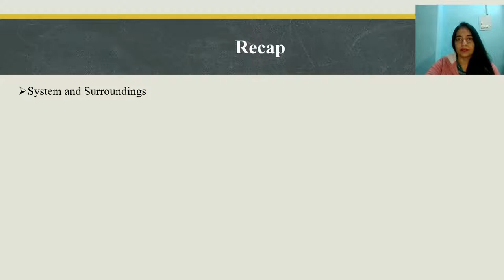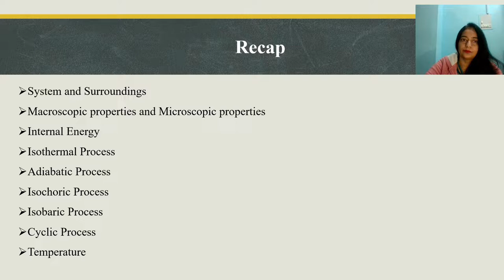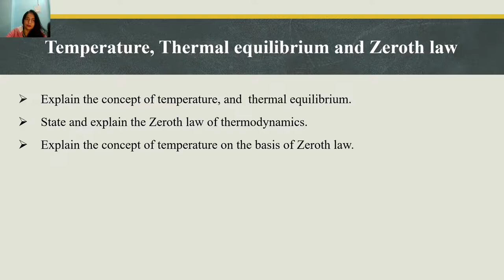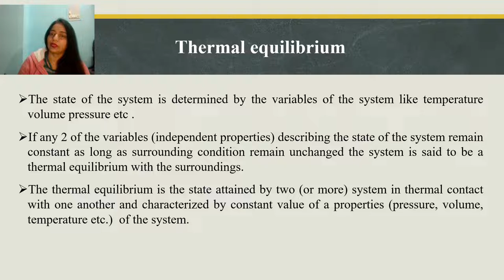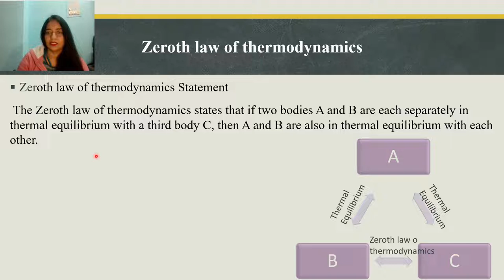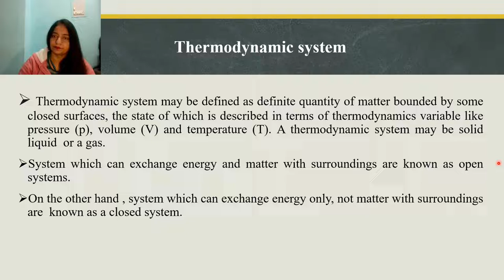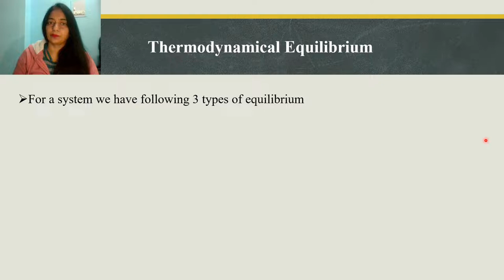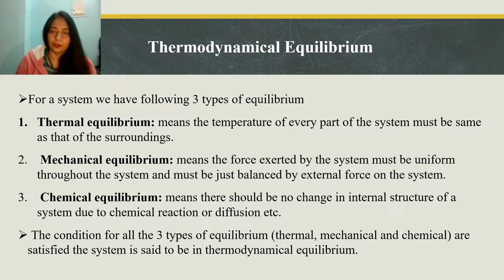Thermodynamics Lecture 2: Thermal equilibrium ,Zeroth law , & Thermodynamic system